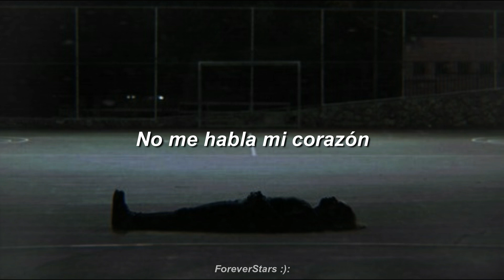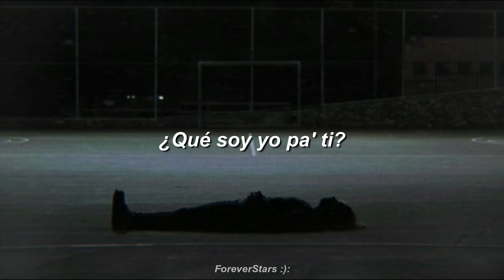Carlo Vlone - ¿Quién Soy? [Letra]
Uff